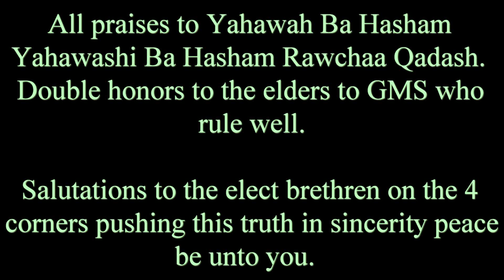Gen 40 the butler and the baker